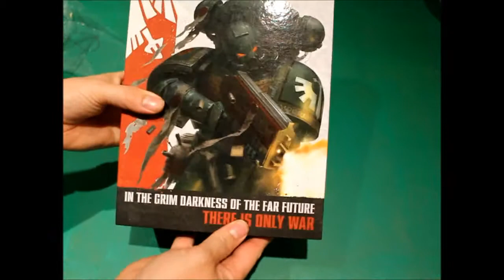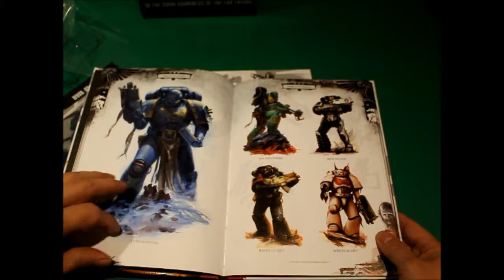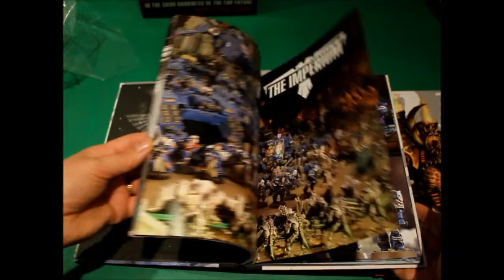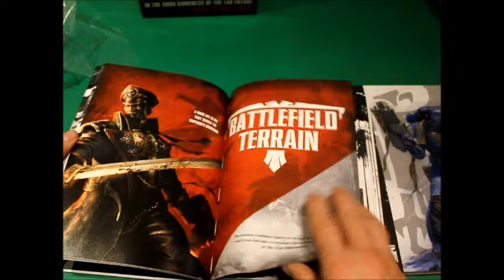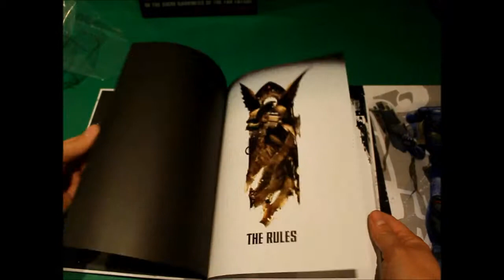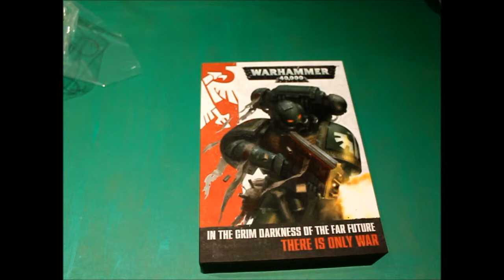A look at warhammer 40,000, 7th Edition Rule book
A flip through the pages of the Warhammer 40,000 7th Edition Rule book set.